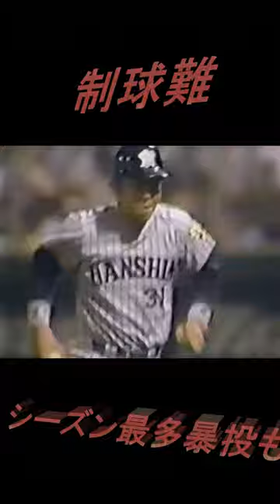川口和久投手のFA前と後#shorts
川口和久投手のFA前と後の成績

なお、カープ日々の出来事については、ブログに書いていますので、よかったらご覧ください。